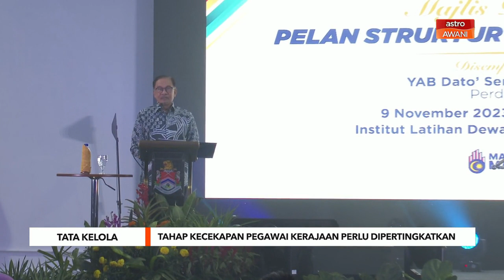Tahap kecekapan pegawai kerajaan perlu dipertingkatkan – PM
Tahap kecekapan pegawai kerajaan dalam mempercepatkan kelulusan projek boleh memainkan peranan untuk menarik lebih banyak pelabur asing ke negara ini.